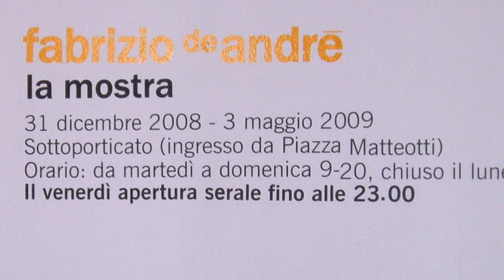2009 Genova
Genova